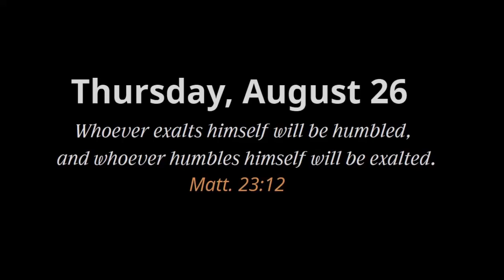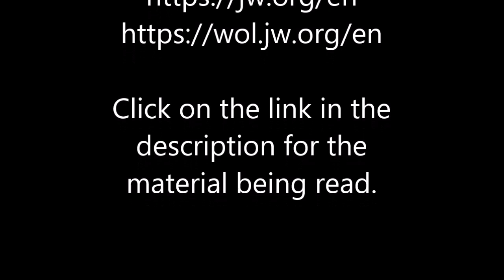Practice your English with Examining the Scriptures Daily: Thursday, August 26, 2021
Practice your English with Examining the Scriptures Daily:
Thursday, August 26, 2021

Note: Watching a speaker who reads to us helps us learn a language much quicker than only listening to him. It makes us pay attention and focus on the meaning of what is being said. That is why we prefer to watch an announcer even though he may be just reading a script from a teleprompter. So, students, watch what I read and then click on the link a read what I have read. Doing so will help increase your English vocabulary and understand how words are used in context.